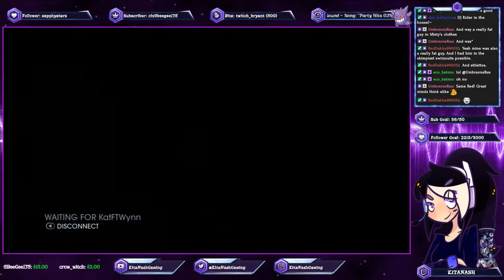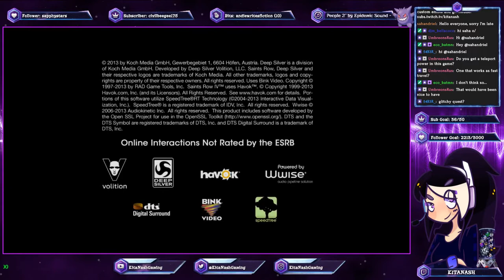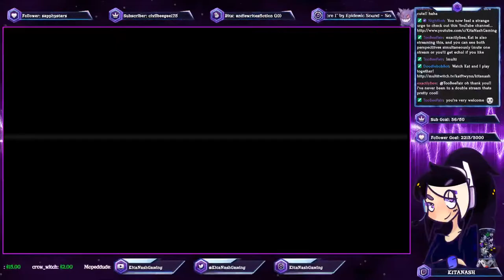Saints Row IV - PART 8: DJ Ryder Cosplay! - PC Gameplay/Walkthrough - Co-Op Let's Play w/Kat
Saints Row IV - PC Gameplay/Walkthrough - Co-Op Let’s Play w/KatFTWynn